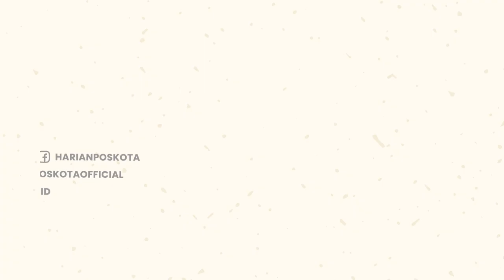Viral! Momen Mahasiswa Feminim Beraksi Saat Wisuda ISI Jogja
Viral di medsos, seorang mahasiswa feminim beraksi di atas panggung saat wisuda Institut Seni Indonesia (ISI) Jogja.

Mahasiswa berambut panjang dengan gerak gerik lemah gemulai ini memancing gelak tawa peserta wisuda.

Wisuda itu sendiri berlangsung pada hari Sabtu (17/9/2022) pekan lalu, namun videonya viral baru-baru ini.

Mahasiswa feminim itu merupakan mahasiswa program studi (Prodi)  Teater Fakultas Seni Pertunjukan.

Pihak Universitas sendiri tidak mempersalahkan perilaku mahasiswa itu, terlebih jika ia berasal dari prodi Tari.

Pasalnya pihak kampus mengakomodir semua mahasiswa dan tidak tebang pilih apa pun latar belakangnya.

-YPN-